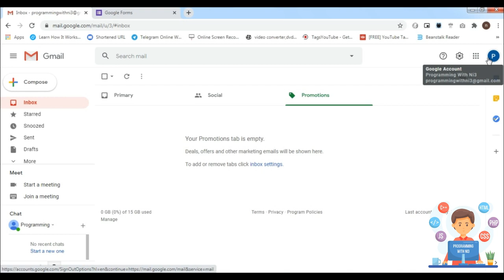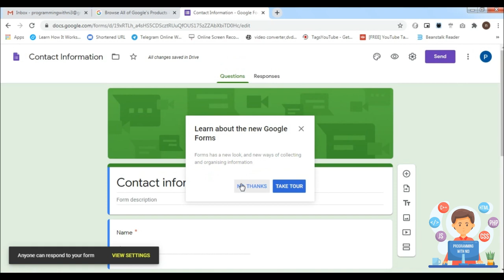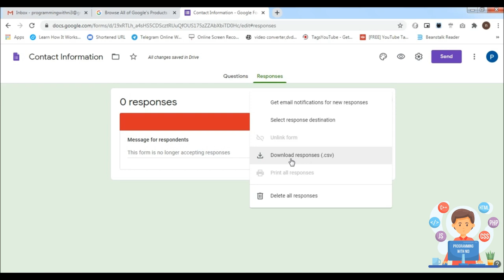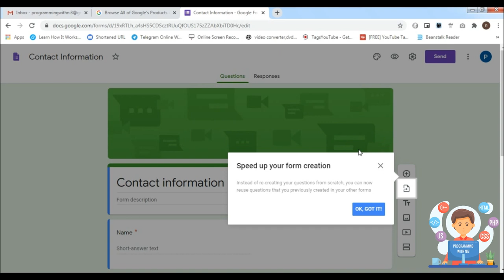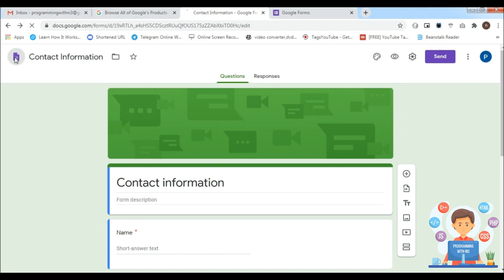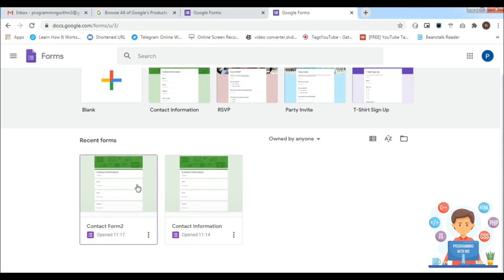How to duplicate or copy an existing google form for different meeting or class in simple steps.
How to duplicate or copy existing google form for different meeting or class in simple steps.